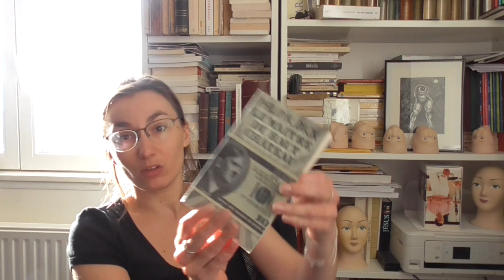Philip K Dick – D'un château l'autre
Où l'on cause de passé dans le futur, d'uchronie et de la mélancolie des collections: c'est qu'on cause du Maître du haut château, de Philip K. Dick.